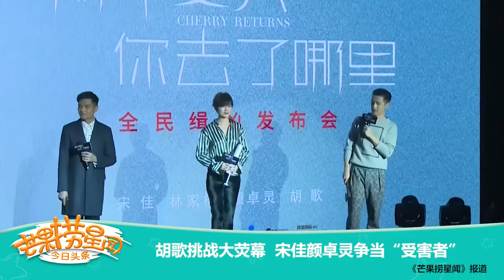《芒果捞星闻》 Mango Star News:胡歌挑战大荧幕 宋佳颜卓灵争当“受害者” 【芒果TV官方版】